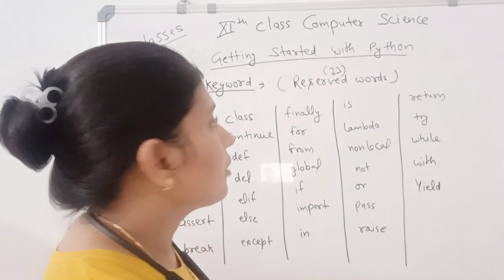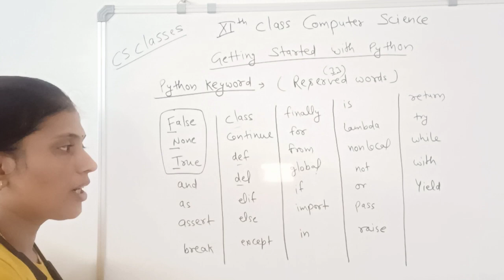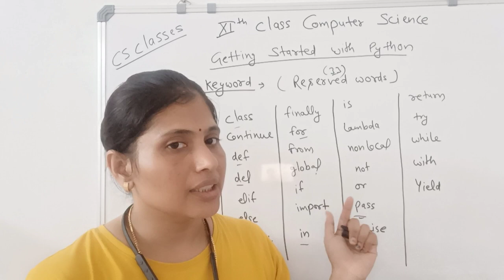Python Keywords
Python Keyword/names of keywords in python/keywords/reserved words